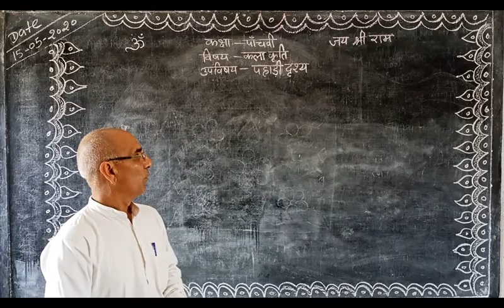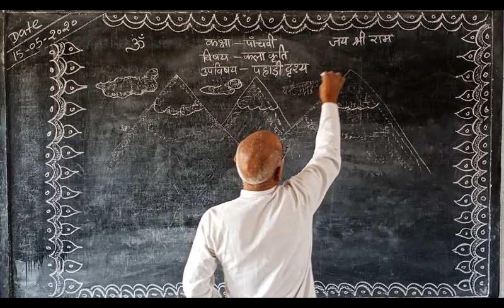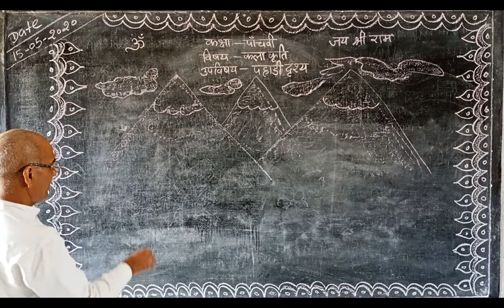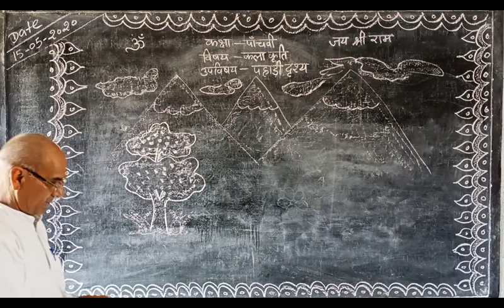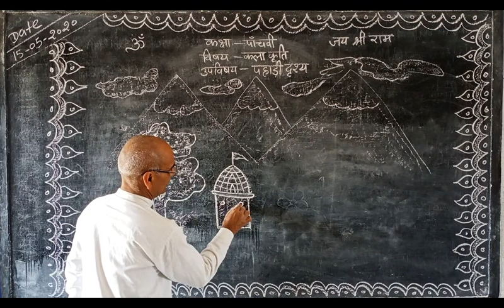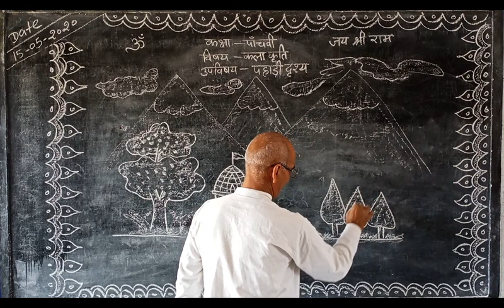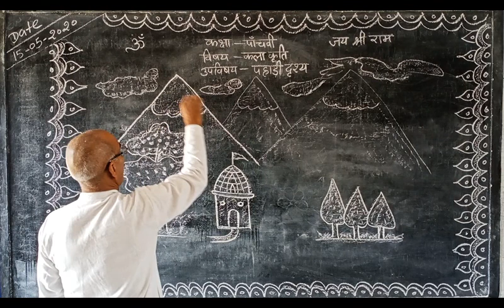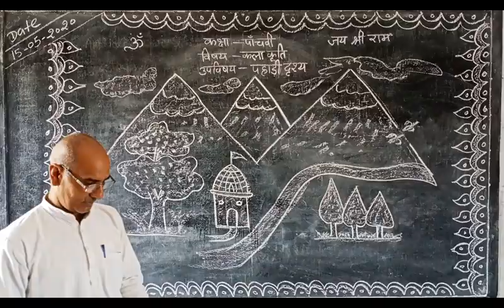5th Drawing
S.S.M.S.D.SR.SEC.SCHOOL